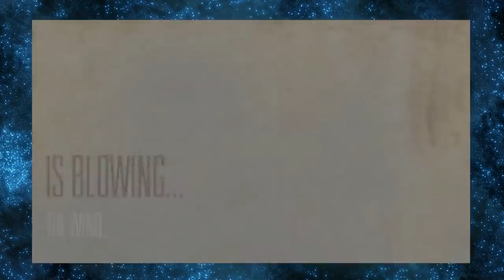A HISTÓRIA DE AOKIJI KUZAN O MARINHEIRO COM UMA JUSTIÇA REVOLUCIONÁRIA - ONE PIECE